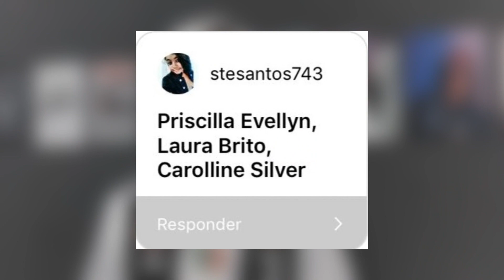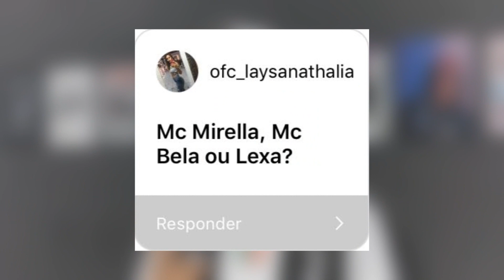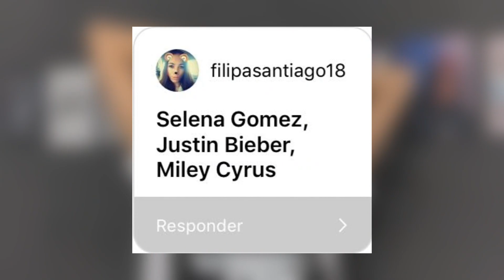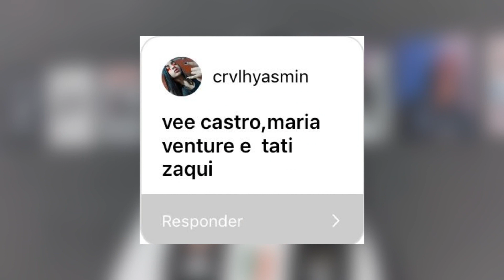QUEM DOS FAMOSOS ESTOU PEGANDO?😈😈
❤SIGA-ME❤
📷►MEU INSTAGRAM: @oohara_